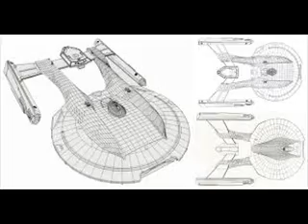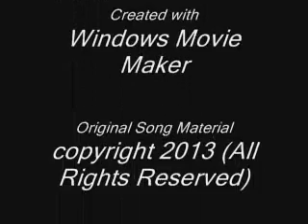ZekkSong07 - Landzana Five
Imagine traveling through space on a futuristic space craft. Welcome Landzana Five.
I found nice images from Google images for this slide show video. All music is original,and early 1970 retro style.